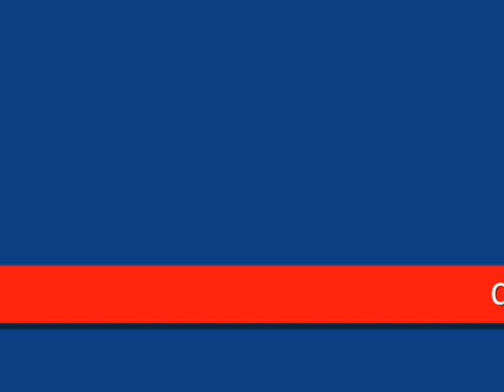david pavon aquel viejo motel (dj frank rangel)